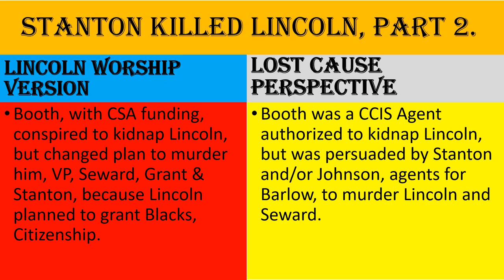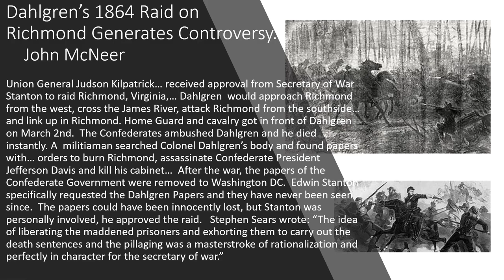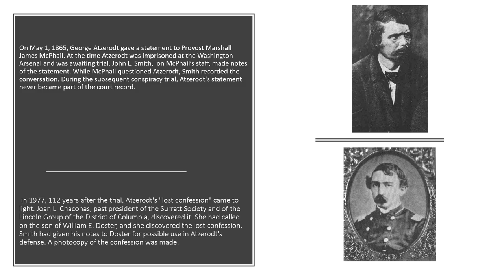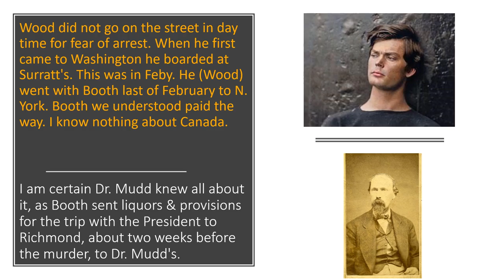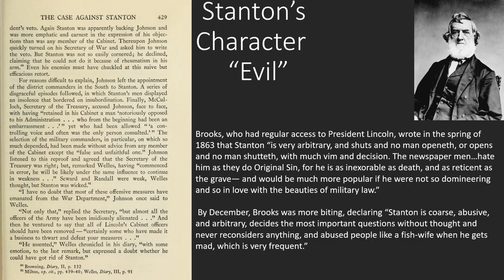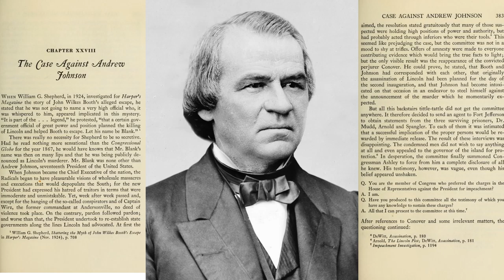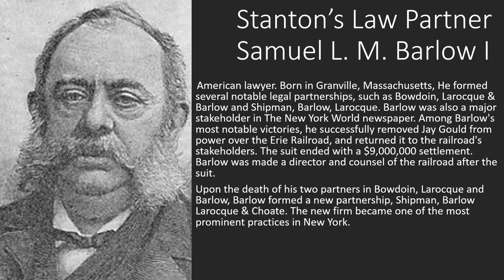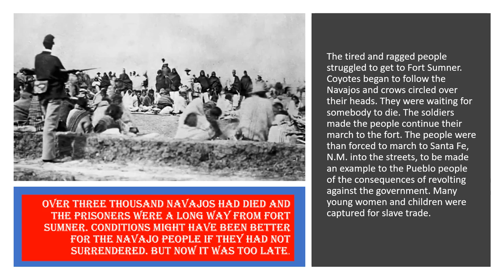Stanton killed Lincoln part #2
How Stanton killed Lincoln